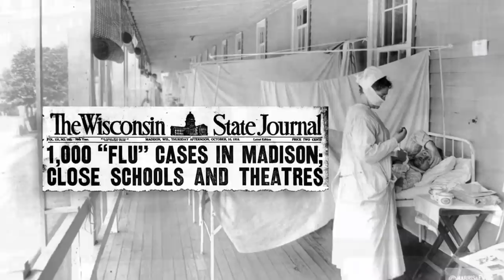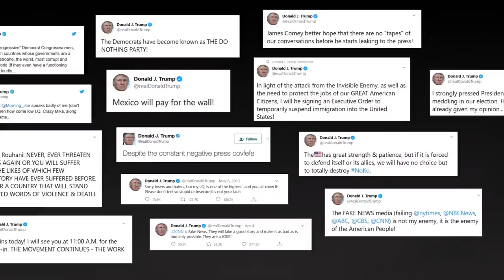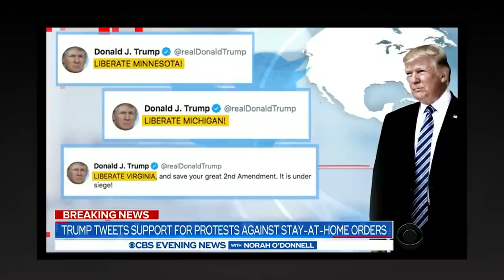Communicator-in-chief: How presidents use the media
At the beginning of the 20th century, presidents spoke to the public in print, but in time transitioned to radio, newsreels and television, and now to social media. "Sunday Morning" special contributor Ted Koppel looks at how presidents have used the bully pulpit of media to campaign, to influence, and to steer the news agenda, from FDR’s Fireside Chats to Donald Trump’s tweets.